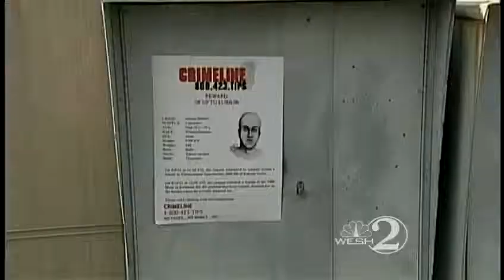Police: Man arrested on attempted kidnapping, sexual battery charges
Police arrested a man Monday who they said was wanted for attempted kidnapping and sexual battery.